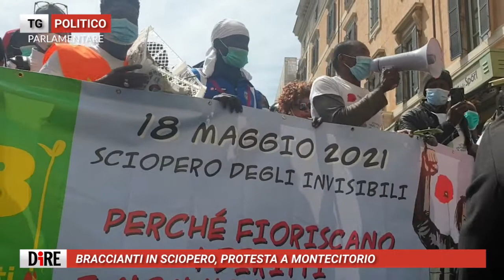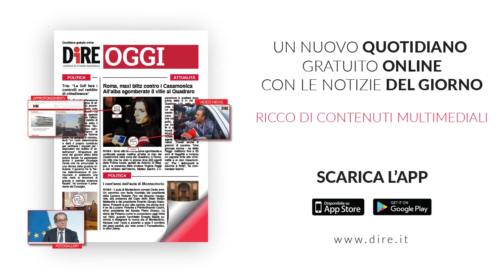Tg Politico 18 maggio 2021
Tg Politico del 18 maggio 2021

Il Tg Politica è realizzato dall'Agenzia di Stampa Nazionale DIRE